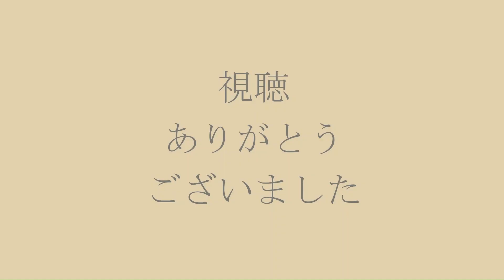昔に撮影したマラソン大会 #4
✂︎ｷﾘﾄﾘｾﾝ ✂︎

グッズ
LINEスタンプ

衣服類
UTme!

✂︎ｷﾘﾄﾘｾﾝ ✂︎

編集アプリ
ActionDirector
Android

✂︎ｷﾘﾄﾘｾﾝ ✂︎